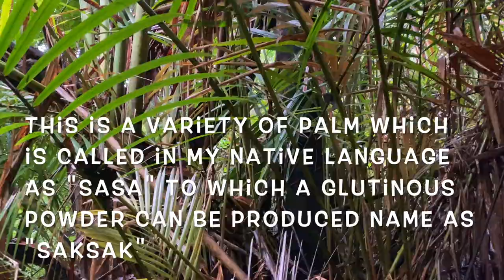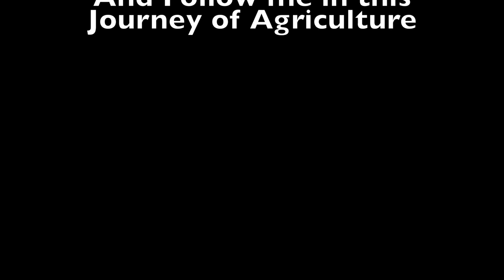Harvesting Kamagong Tree Wildlings: February 20, 2021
Kamagong Tree is one of the hardest Philippine Native Trees. Today we collected the wildlings underneath the Tree rebagging.